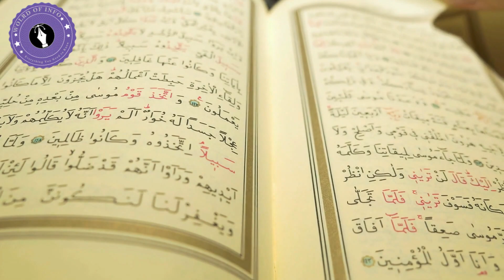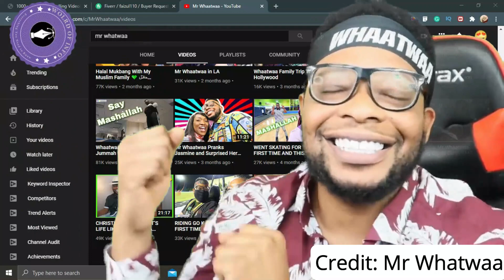5 Famous Youtubers Convert To Islam|| World of Info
In this Video we will discuss top 5 Youtubers who convert to Islam after studying Islam. List and Credits are below.